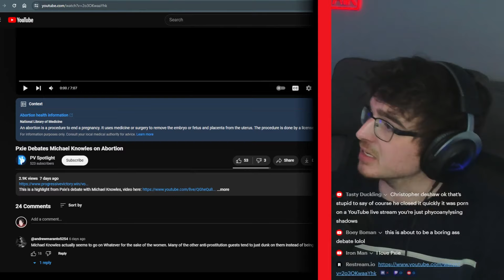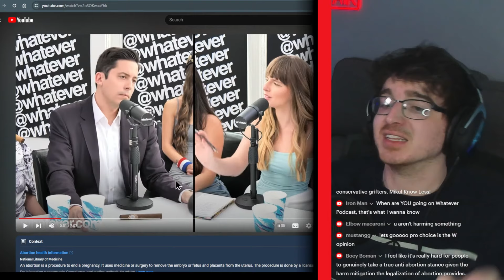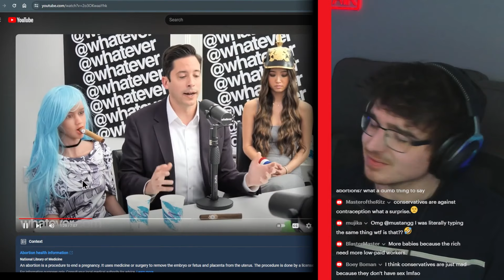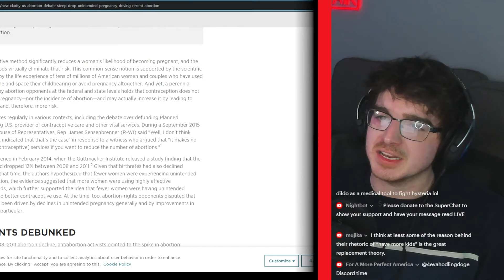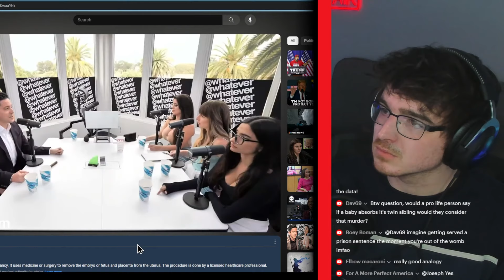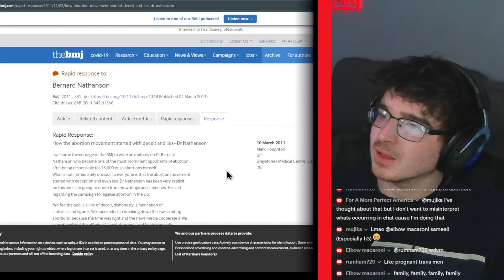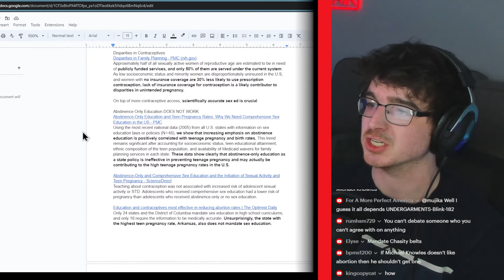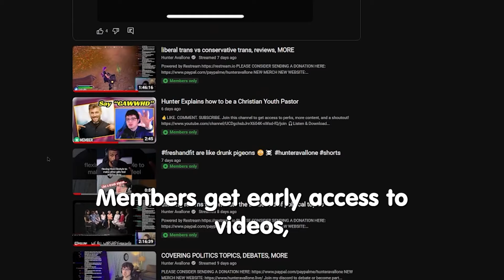Michael Knowles Gets REKT by Feminist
Pxie recently debated Michael Knowles on the issue of abortion. He doesn't do so great...